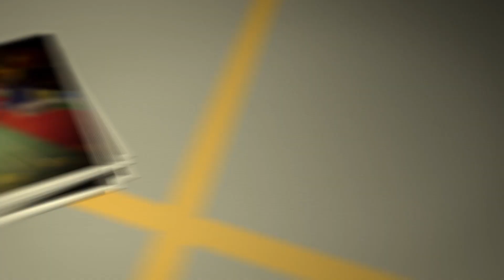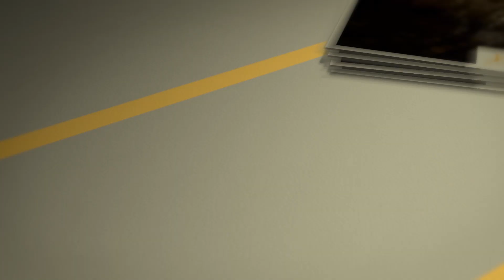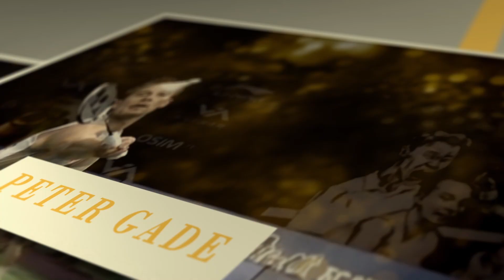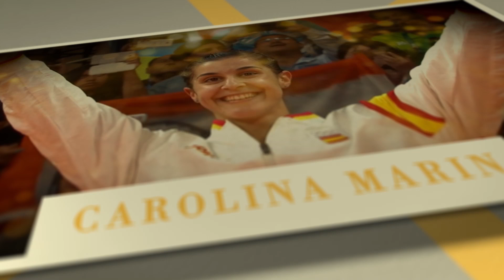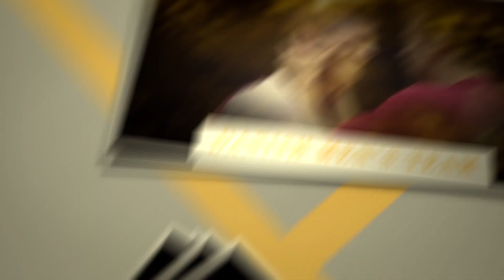50 years of European badminton